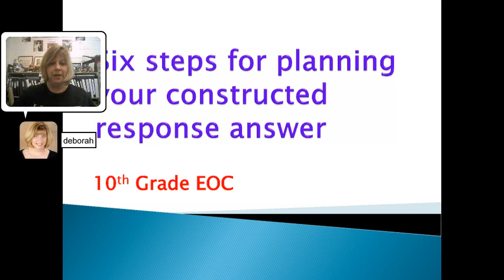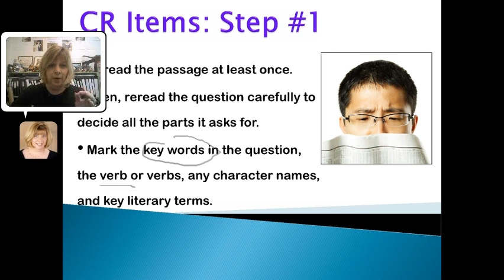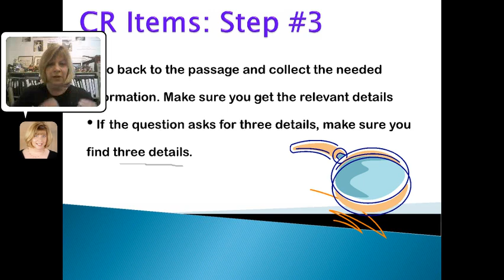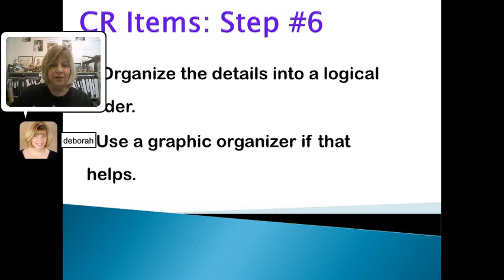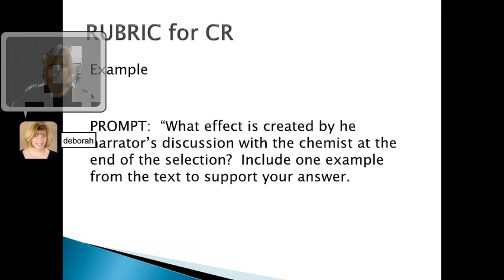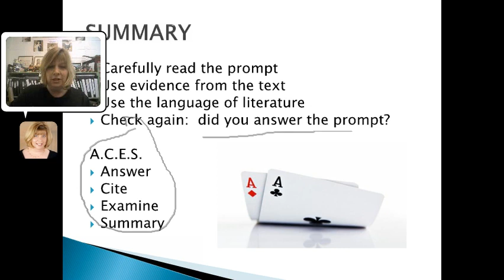Steps to a Writing an Effective Constructive Response